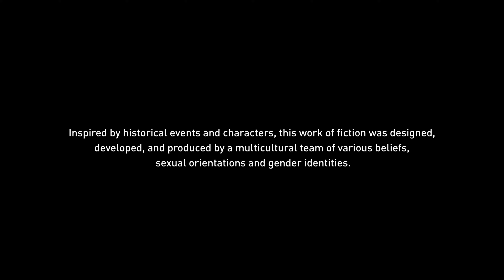Assassin's Creed® Origins 4k Gameplay - Episode 6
Welcome back to another episode of GameMobpie, This is Episode 3 of assassins creed origins in which Mission fails.
We play games on Xbox, Playstation, Pc, and mobile devices.